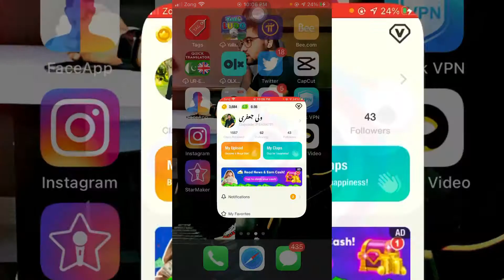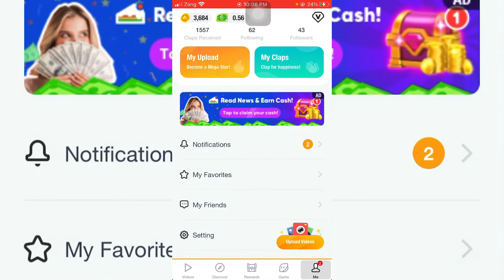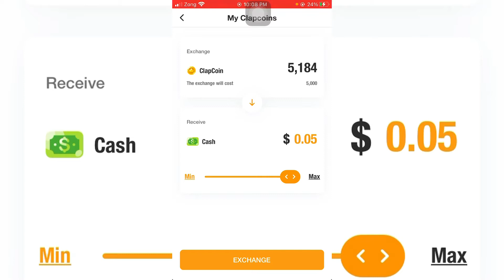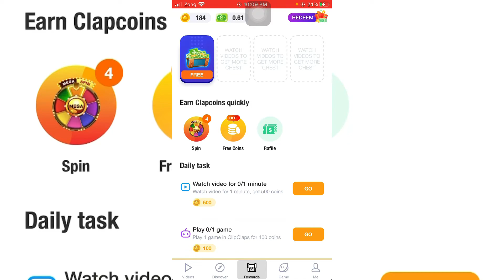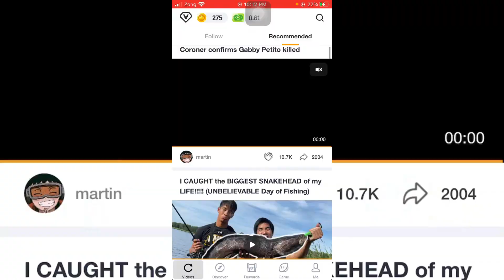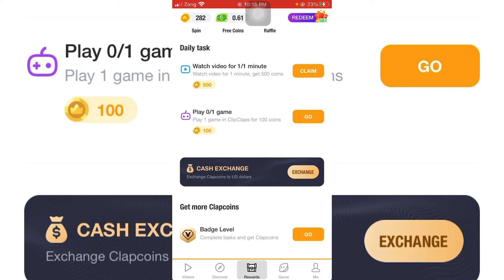ClipClap Fast Earning Daily Earn 15000 | Payment ProoF | Earn Money Online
I hope vedio apko zaroor pasand aye gi